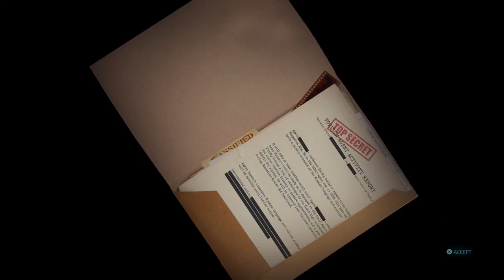Destroy All Humans! 2 - Reprobed - Odd Job - Crypto, Hired Gun - At Least It's Not The Gulag